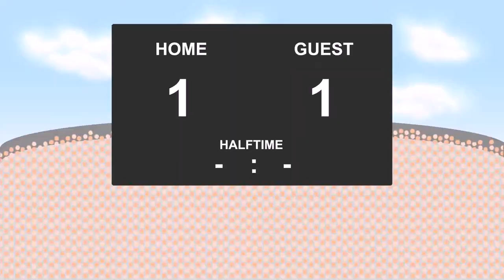14.05.2017: Karlsruher SC - Dynamo Dresden (3 - 4)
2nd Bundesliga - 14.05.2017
Karlsruher SC against Dynamo Dresden
          3 - 4
7' - Oscar Zawada (Goal)
9' - Fabian Mueller (Yellow Card)
12' - Jannik Mueller (Goal)
34' - Dirk Orlishausen (Yellow Card)
35' - Akaki Gogia (Goal)
37' - Akaki Gogia (Goal)
39' - Marco Hartmann (Yellow Card)
80' - Jannik Mueller (Goal)
85' - Niklas Landgraf (Yellow Card)
89' - Oscar Zawada (Goal)
90' - Gaetan Krebs (Goal)